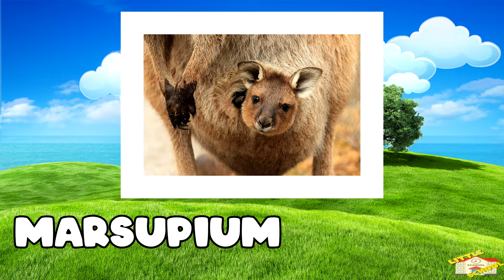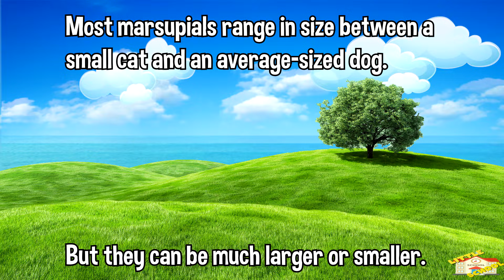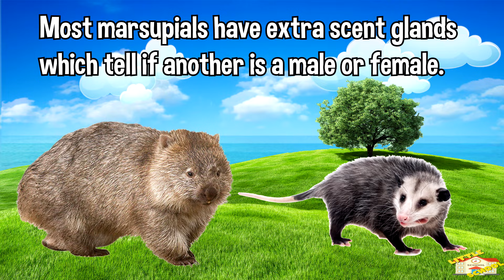Marsupial Mammals | Science for Kids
Hello!

Today, we will be learning about Marsupials.

We will learn everything about Marsupials including some fun and amazing facts about them.

So join us and we hope you enjoy today's lesson.

Animal Science for Kids

Marsupials mammals